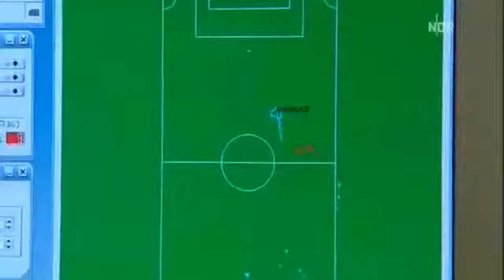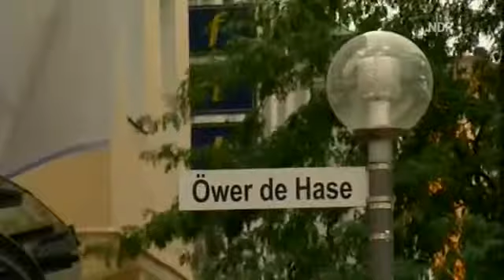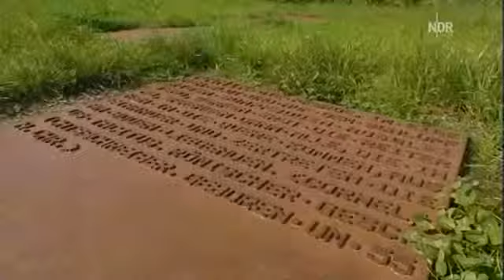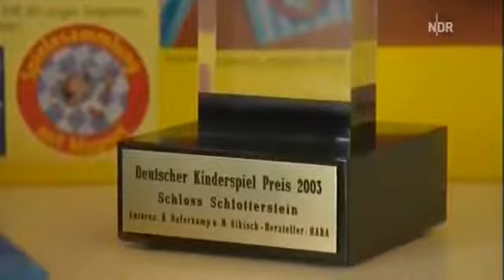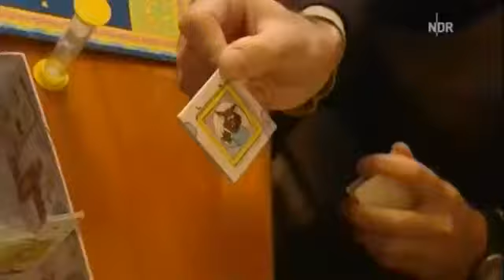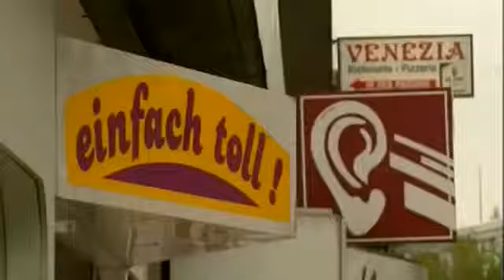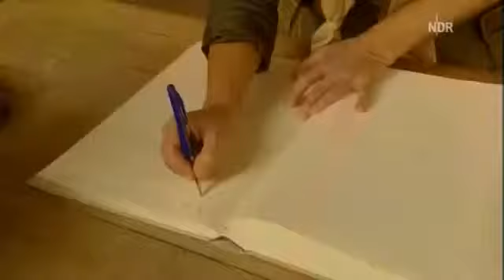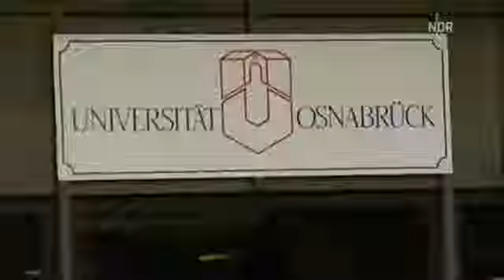08 Inas Norden - Mit Ina Müller in Osnabrück